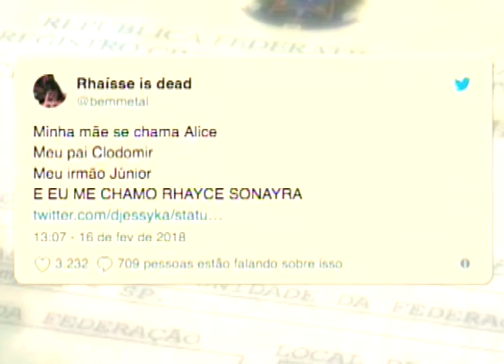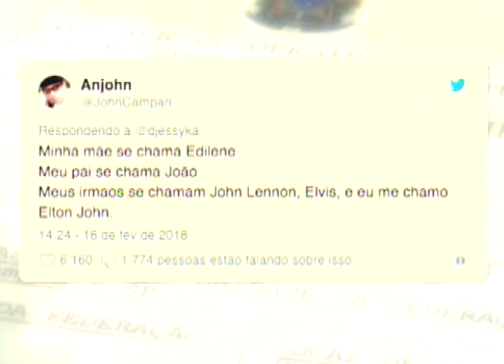SBT e Você 23/02/18 na íntegra